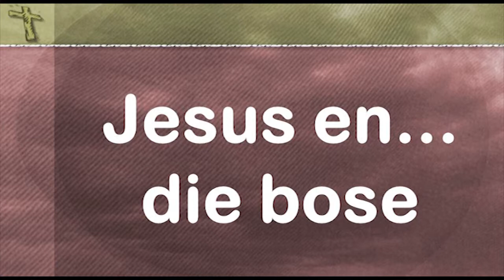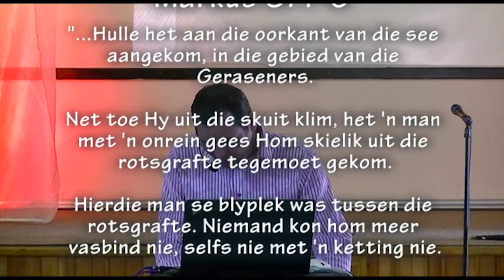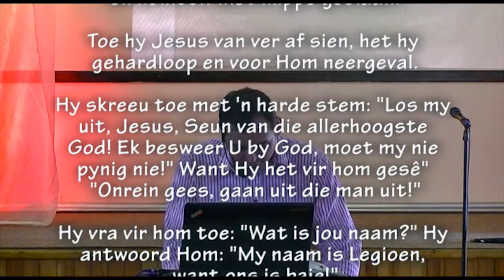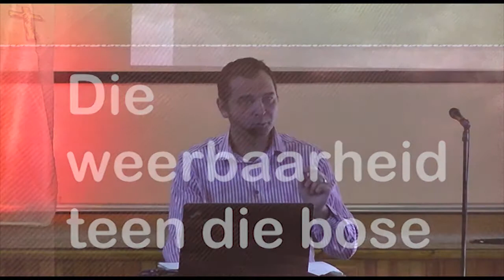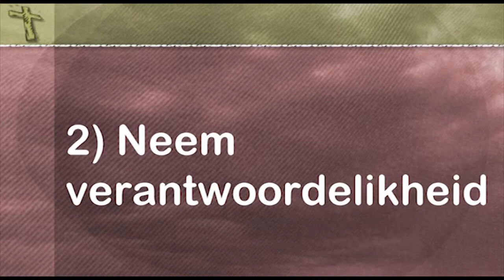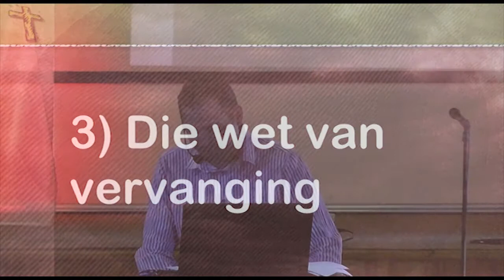Jesus...en die bose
Die volgende in Pastoor Leon se reeks Jesus...en...